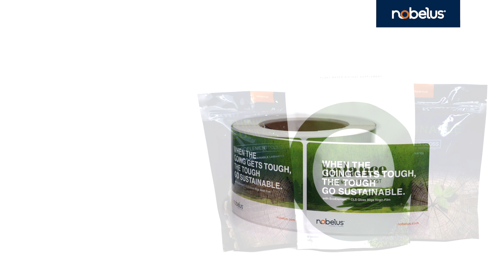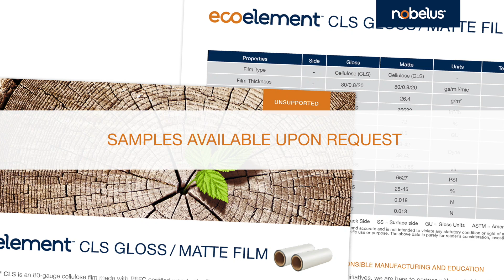EcoElement™ CLS Film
Do you have a project that requires a sustainable laminate solution? EcoElement™ CLS is an 80-gauge cellulose film made with PEFC-certified wood pulp. Every production run is manufactured with 20-25% reprocessed cellulose film. The bio-based film is free of plastics and has passed rigorous evaluation criteria. It is certified as industrial and home compostable.

Choose EcoElement CLS Film for flexible packaging projects that need to boast environmental excellence all while maintaining the highest quality in performance and durability. The unsupported film is perfect for conventional flexographic, digital, and flexible packaging lamination. It is well-suited to post-lamination printing and varnish effects making it an excellent choice for high-end packaging. The sustainably sourced film is an ideal pairing with compostable structures.

EcoElement CLS film is available in both gloss and matte finishes. The high gloss finish is extremely clear and maintains the vibrancy of pre-lamination color. The matte finish has outstanding clarity which allows for exceptionally rich, dark tones.

To learn more about the EcoElement™ CLS gloss and matte films or other Nobelus® specialty laminates